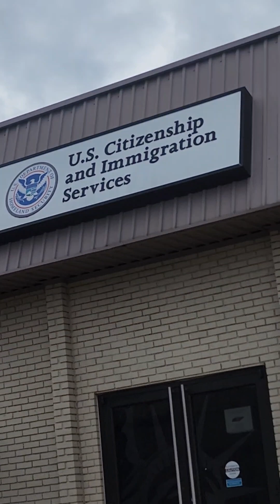2023 citizenship test experience. naturalization test. citizenshiptest n400. us citizenship test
this video explains my personal experience during my citizenship test.